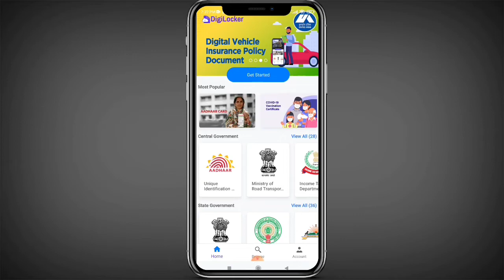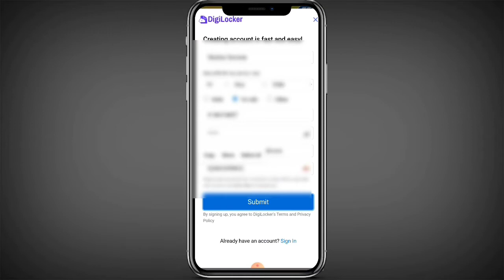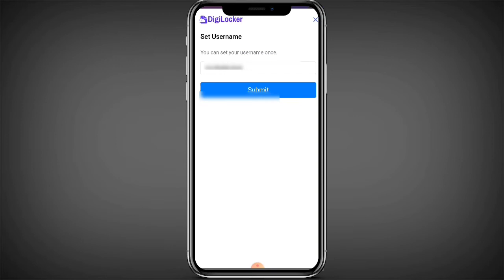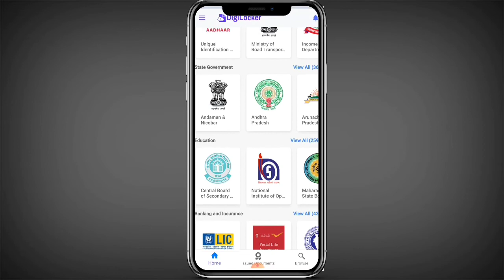How to create digilocker account 2022 | Digilocker account kaise banaye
Dosto ajj ki iss video mai mane app ko bataya hai kis tarh app digilocker mai apna account create kr skate hai. Digilocker govt. ki app hai jaha app aadhar card, pan card, driving license,  digital ration card download kar sakte hai. Yaha se download kiye gaye sabhi document valid document hote hai. iss ka ak benefit ye hoga ab app ko document carry karne ki jarurat ni pade gi.

Best Quality Studio Gears Link👇

▪️ Recording Mobile
▪️ Black Background
▪️ Digitek 18” Ring Light
▪️ Digitek 9 feet Ring Stand
▪️ BOYA BY-M1Mic

Related Searches Quarries:
1. digilocker account kaise banaye
2. digilocker new account kaise banaye
3. digilocker kaise banaye
4. digilocker account kaise banaye 2022
5. digilocker me document kaise upload kare
6. how to create digilocker account
7. digilocker par account kaise banate hain
8. how to open digilocker account
9. digilocker account kaise banaen

Thanku